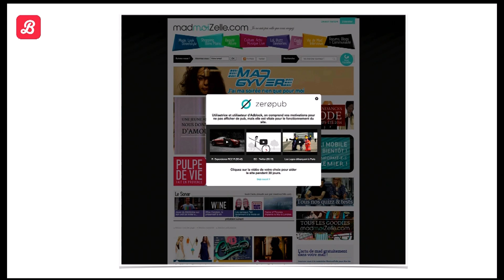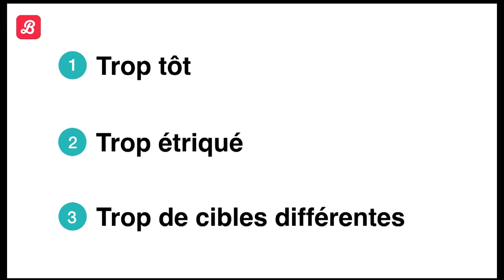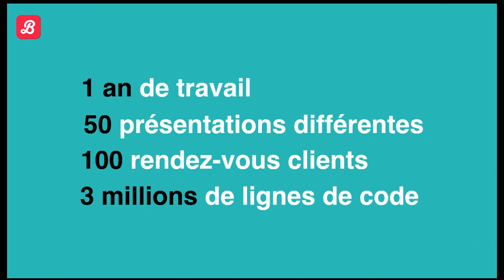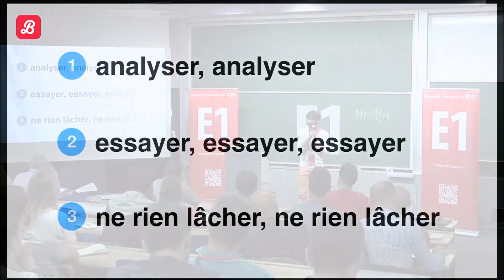E1 Conférence - E1S4 - Antoine Ferrier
E1 Conférence web de Toulon - 4ème édition du 2 juin 2016 proposée par le réseau 43117 by TVT.
Intervention de ANTOINE FERRIER "ZEROPUB, UN ZERO TROP TÔT"